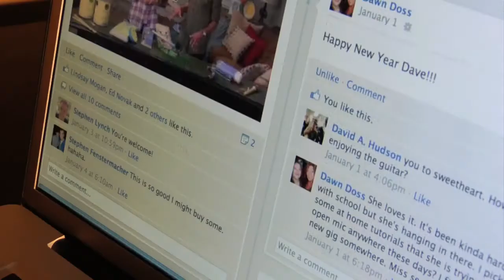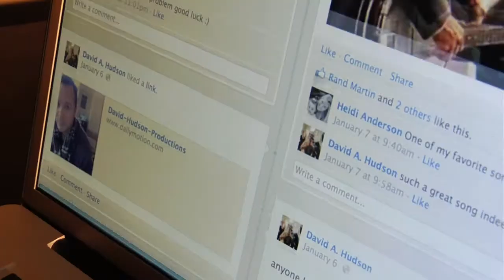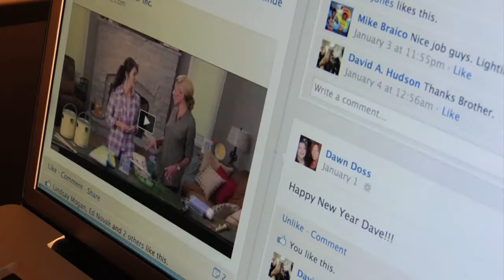Marketing in a Box with D. Hudson Productions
D. Hudson Productions is a media content company specializing in video content creation, productions and distribution.